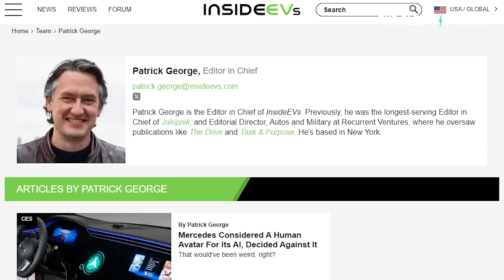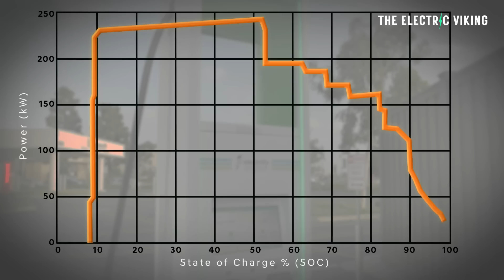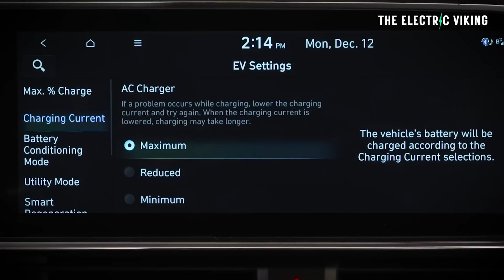Hyundai's & Kia's are beating legacy automakers with better EV tech